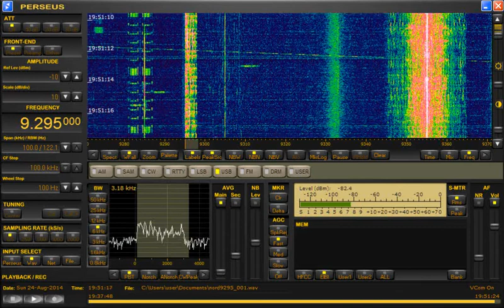Radio Nord Revival, 6065 and 9295 kHz (Sweden)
Radio Nord Revival, Sweden, received on 22 August 2014 at 19.00 UTC on 6065 kHz and on 24 August 2014 at 19.50 UTC on 9295 kHz.
Received in Forli, Italy, with Microtelecom Perseus and Wellbrook ALA-1530 wideband active loop antenna.